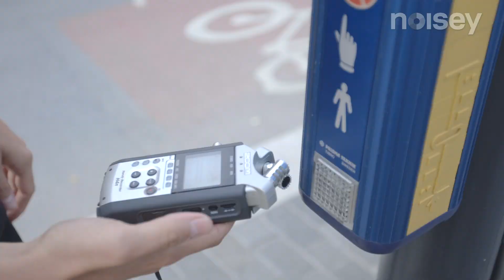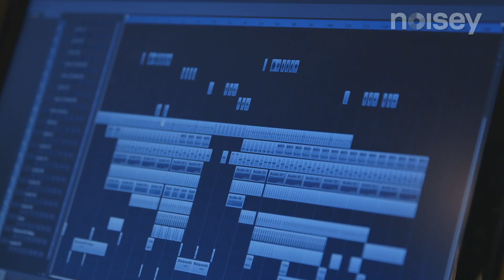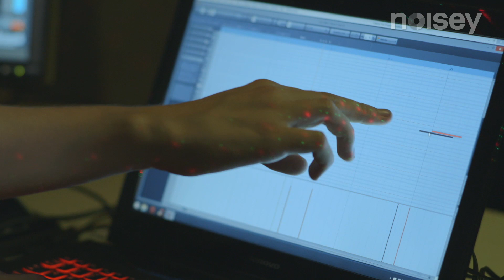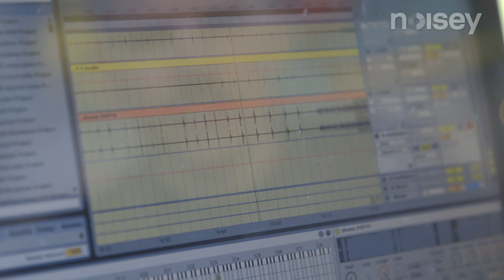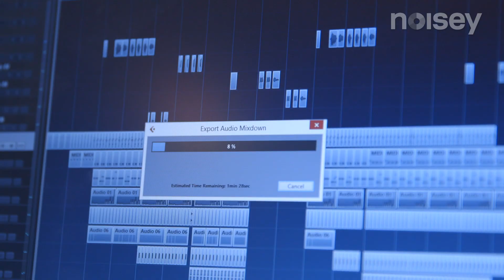Slick Shoota’s 48 Hour Mixtape: The Making Of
In the third episode of a series brought to you by Noisey and Pepsi Max, we're in Oslo with Slick Shoota, a producer and local hero known for making high-energy, genre-defying club tracks.

He is attempting to make a mixtape of original music in just 48 hours. First up, Drippin heads to Slick Shoota's studio, fresh off the stage from Oya Festival and over the next two days, our man collaborates with the likes of Purpurr Purple, Samsaya and Boska to try to capture the sound of Oslo. The mixtape then debuts to a music hungry crowd at an Oya Festival after party.

48 Hour Mixtape is a 3 part series inspired by the city that they are filmed in.